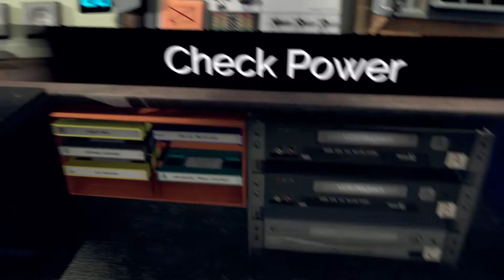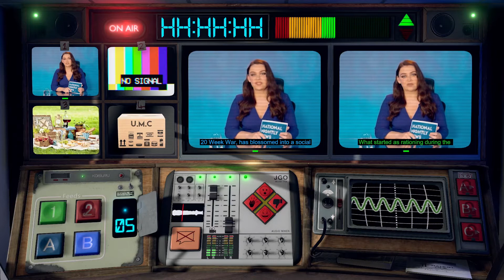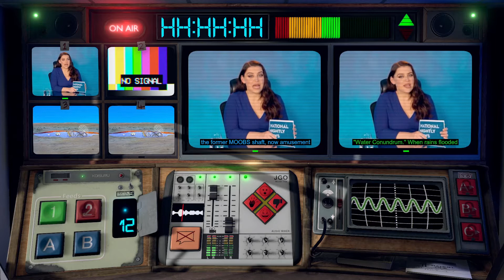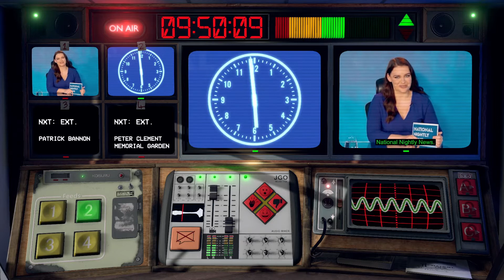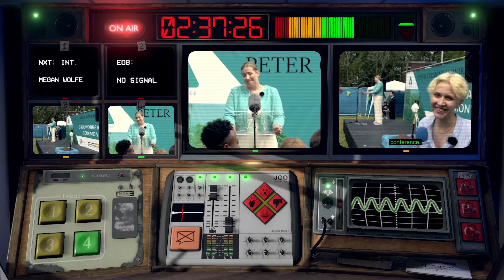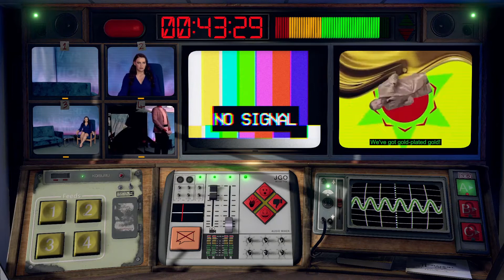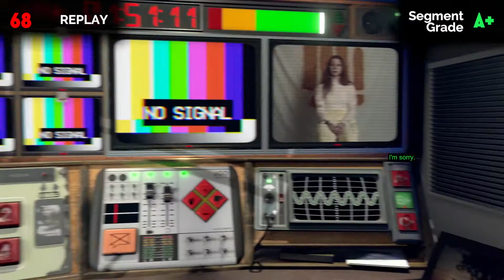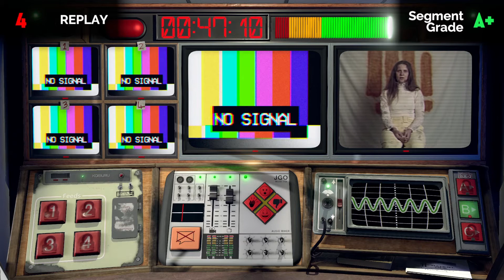Not For Broadcast Episode 3 Uprising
After nuclear attacks on four foreign countries Disrupt sees this attack as a line crossed begins plans on an uprising all they needed was a man on the inside helping coordinate the attack, perhaps Starkiller and Shepard at channel one could help.